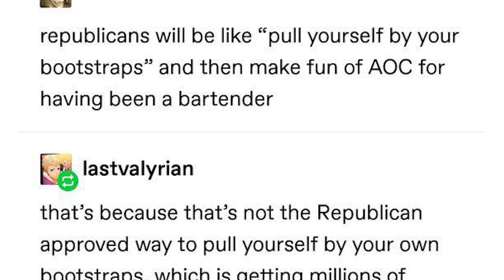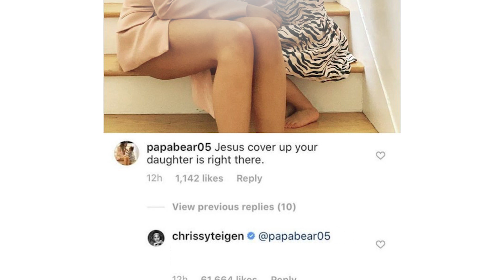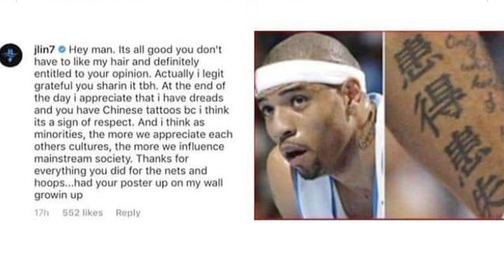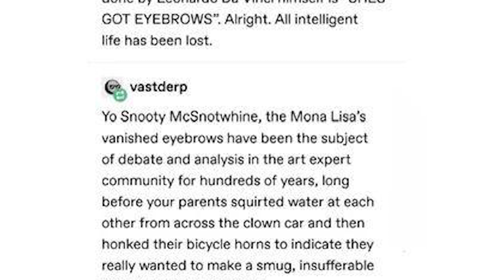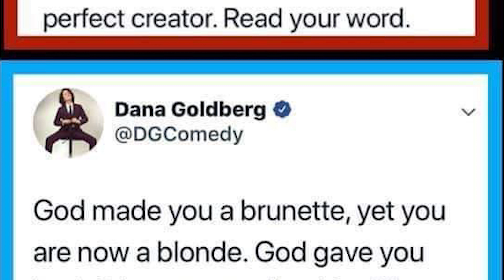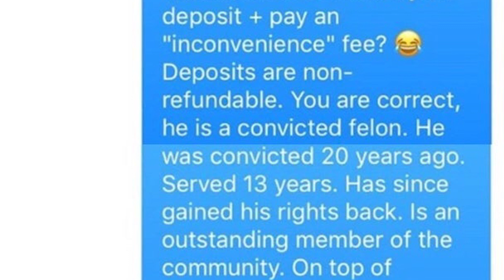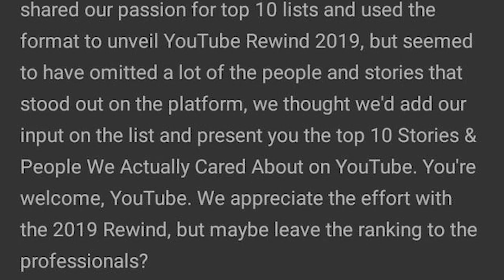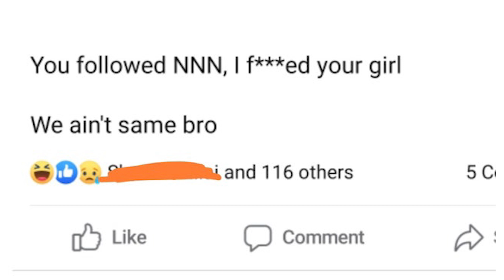r/Murderedbywords | She sucked it for months lol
Let's take a look at some of the top posts from r/Murderedbywords on Reddit.

Snapchat ➢ chriscrossyt